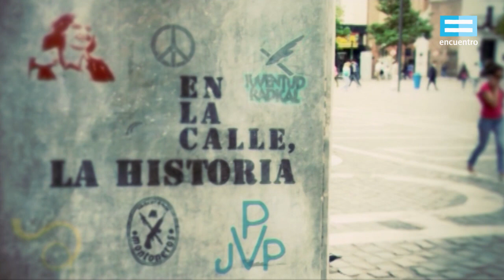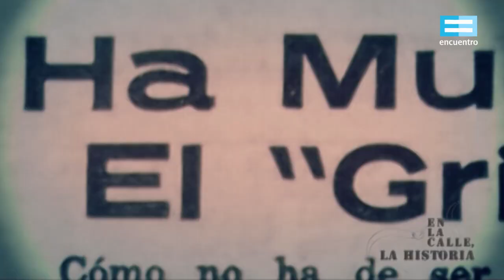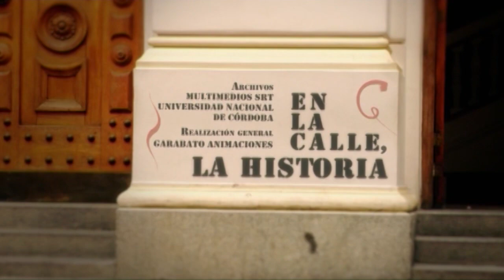En la calle, la historia: La muerte de Agustín Tosco - Canal Encuentro